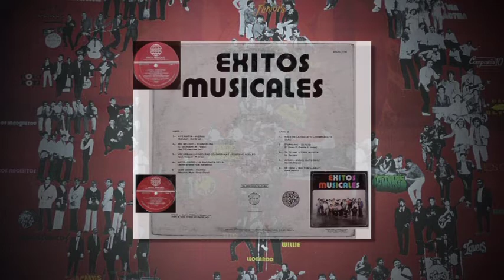(Album Completo) - EXITOS MUSICALES (1976) [LP] de El Salvador (C.A.)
Proveído: InCash4U
EXITOS MUSICALES
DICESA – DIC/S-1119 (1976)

LADO A
A1 Hierro – Ave Maria
A2 Evangelina – Mr. Melodie
A3 Gustavo Adolfo – Volveran Las Oscuras Golondrinas
A4 La Sinfónica De J.B. – Moto-Cross
A5 Hierro – Come Down (Calmate)

LADO B
B1 Compañia 10 – Rock De La Calle 12
B2 Sergio – Stephanie
B3 Tony Acosta – Tu Te Vas
B4 Angel Gutierrez – Jamas
B5 Walter Sabauti – En Casa
En Vivo 30 Años Despues
Oscar Olano & Los Intocables

45 Aniversario - Oscar Olano

Nuevo Sonido "Camino de Hormigas" del Album
"Ridin' High" por 3G de Juan Ramon Crespo.

Los Die Blitz - "El Amigo Que Perdi"

Los Beats - Epoca de Oro de el Salvador 60's & 70's Vol. 2

Alirio Guerra Y Los Juniors De Santa Tecla

Hielo Ardiente - El Original Ritmo Ardiente

Hielo Ardiente - Epoca de Oro de el Salvador 60's & 70's

Hielo Ardiente - Antologia Musical 20 Exitos!

Epoca de Oro de el Salvador, Vol. 3

Buenas Epocas Vol. 5

Buenas Epocas Vol. 4

Buenas Epocas Vol. 3

Grandes Hits - Los Apaches De Usulutan

Desde El Salvador Epoca De Oro Vol. 2

El Salvador y Su Musica, Vol. 2

Tony Acosta - 15 Grandes Exitos